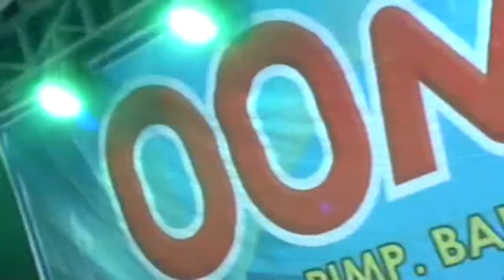jadul mantul doc permata 2014 oomega(4)